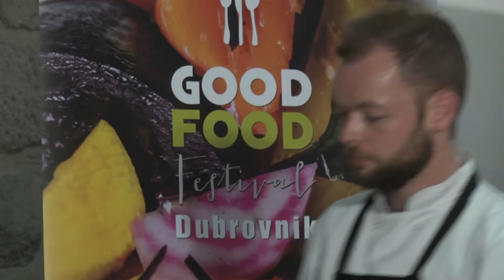GOOD FOOD FESTIVAL: KAKO SE RADE TRADICIONALNE POGAČE